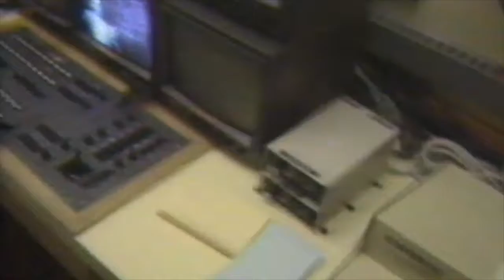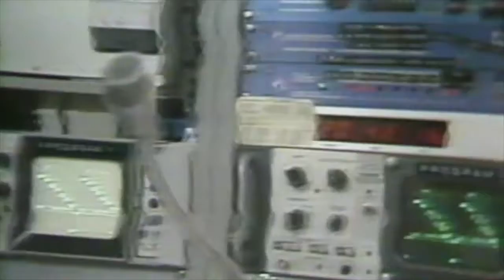AG*SAT Story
Landgrant Universities across the United States joined together around 1990 to create an innovative educational telecommunications system called The Agricultural Satellite Corporation, AG*SAT. I worked with this consortium for several years helping develop and share educational programming and writing grant proposals for satellite equipment deployed across the country. The organization was incredibly close to a model I developed when I published my Ph.D. dissertation in 1982. This video was part of a formal dedication ceremony for AG*SAT in June, 1992.